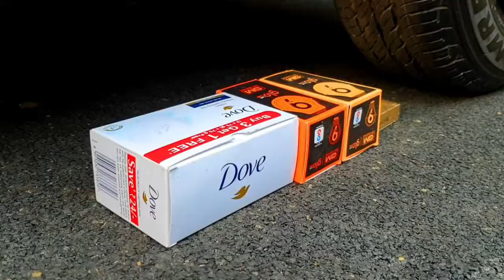Experiment: Car Vs Snake Crushing Soft And Crunchy Things By Car Satisfying Video ASMR!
Crushing soft and crunchy things with car/ Experiment Car vs Snake Satisfying Video ASMR!

Motive of video :
For me it is very fun and relaxing to make slime videos with tide pods, chalk, paint balls, wax and crayons and listen to their crushing relaxing sounds for antistress, that's why today I came up with a visual video of asmr using the tire of my car to crush balloons, water bottles and listen to crunch very crunchy and that is oddly satisfying, after destroying it will be very satisfy and relax from the stress that we have in daily life.

Music used in this video is from youtube audio classic library.